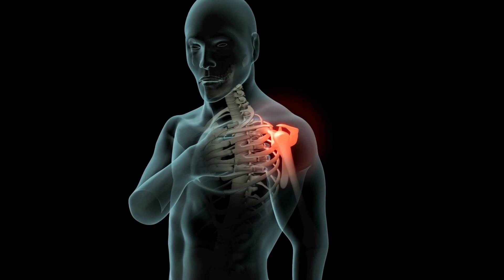Alkaline Water: The Benefits Will Surprise You | How to make Alkaline Water at Home | By Dr.Bilquis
Viewers & Spectators!

This video has been prepared forAlkaline Water: The Benefits Will Surprise You  | How to make Alkaline Water at Home | By Dr.Bilquis